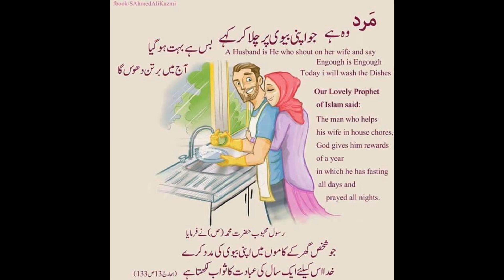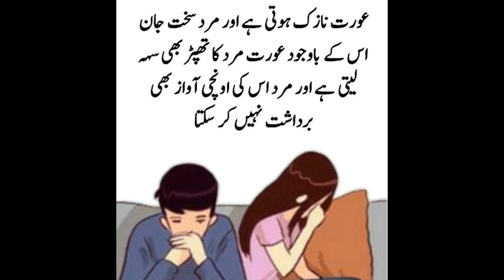best urdu quotes collection | urdu quotes images | best urdu poetry | urdu shayari sad